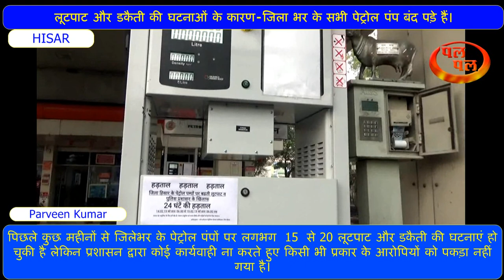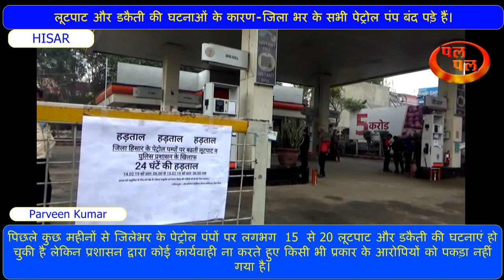घटनाओं के कारण सारे जिले के पेट्रोल पंप बंद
पिछले काफी समय से जारी लूटपाट और डकैती की घटनाओं के कारण पेट्रोल पंप एसोसिएशन के आह्वान पर जिला भर के सभी पेट्रोल पंप बंद पड़े हैं। पेट्रोल पंपों की हड़ताल के कारण आमजन को भारी किल्लत का सामना करना पड़ सकता है। पिछले कुछ महीनों से जिलेभर के पेट्रोल पंपों पर लगभग  15  से 20 लूटपाट और डकैती की घटनाएं हो चुकी है लेकिन प्रशासन द्वारा कोई कार्यवाही ना करते हुए किसी भी प्रकार के आरोपियों को पकड़ा नहीं गया है। जो आरोपी पकड़े भी गए हैं पुलिस द्वारा उनसे राशि बरामद करवाने में असफल रहने के कारण वह सबूतों के अभाव में जल्दी छूट जाते हैं। इसी के मद्देनजर जिला हिसार पेट्रोल पंप एसोसिएशन ने 24 घंटे की हड़ताल का आह्वान किया है और जिसका असर यह रहा कि जिले भर के सभी पेट्रोल पंप आज बंद है।  पेट्रोल पंप हिसार जिला एसोसिएशन का यह भी कहना है कि अगर प्रशासन ने इस तरफ ध्यान नहीं दिया और आरोपियों को पकड़ कर कठोर कार्यवाही नहीं की तो प्रदेशभर के पेट्रोल पंप डीलर अनिश्चितकालीन हड़ताल पर जा सकते हैं।
-पेट्रोल पंप एसोसिएशन के प्रधान राजकुमार सलेमगढ़ ने बताया कि आज हमने जो पूरे हिसार जिले में हड़ताल की है उसमें करीब 205 पेट्रोल पंप है सब के सब हमने बंद किए हुए हैं हम पुलिस प्रशासन से इसलिए खफा है कि पेट्रोल पंप पर आए दिन वारदात होती है लेकिन आज तक पुलिस ने एक भी आदमी को नहीं पकड़ा है उन्होंने कहा कि हमारी मांग है कि आरोपियों को जल्द से जल्द पकड़ा जाए और हमारे पैसे बरामद किए जाए और आगे से कोई भी पेट्रोल पंप पर घटना होती है तो उसमें को जल्द से जल्द कार्रवाई की जाए बल्कि ना की ढील दे कर उसको बंद किया जाए उन्होंने कहा कि हमारी 24 घंटे की हड़ताल है आज सुबह 6:00 बजे से लेकर कल सुबह 6:00 बजे तक हड़ताल जारी रहेगी आज हमारी शाम को 8:00 बजे दोबारा मीटिंग होगी उसके बाद फैसला लिया जाएगा कि हड़ताल को आगे बढ़ाना है या नहीं उन्होंने कहा कि हमारे पेट्रोल पंप पर सभी प्रकार की प्रशासन के सजे सुविधाएं होनी चाहिए वह सब सुविधाएं है हम आश्वासन यही चाहते हैं कि जब भी कोई गुंडागर्दी हो उसको उसी टाइम पकड़कर और हमारा जो कुछ नुकसान होता उसकी भरपाई की जाए।